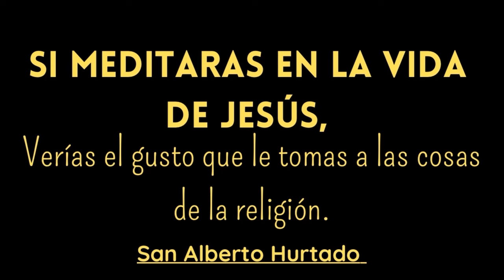SANTA MISA DE HOY | Con el Padre Umaña Ángel / 13 de Abril